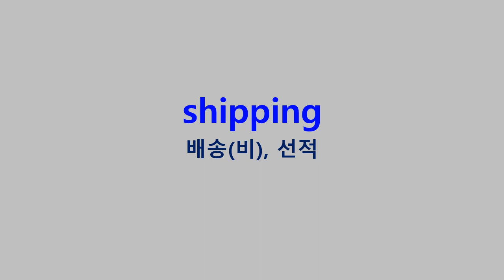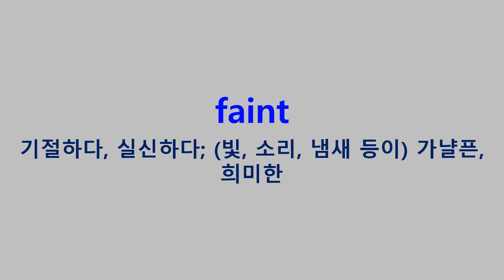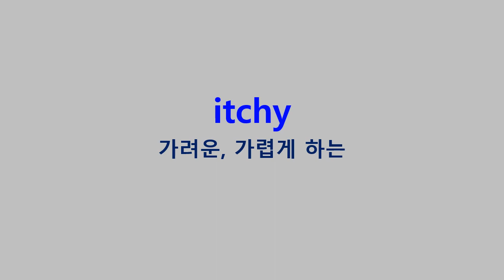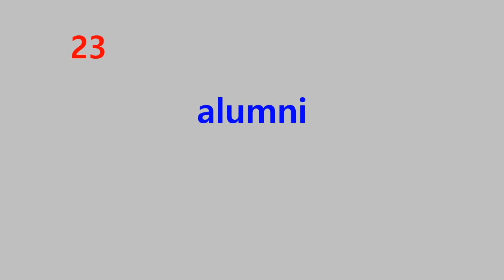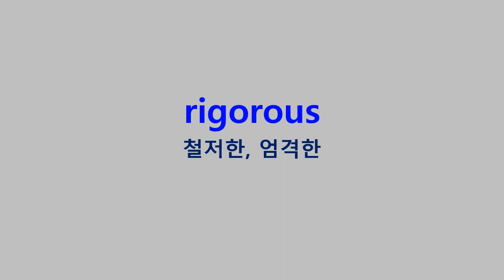2023학년도 수능연계교재의 VOCA 1800 Day58